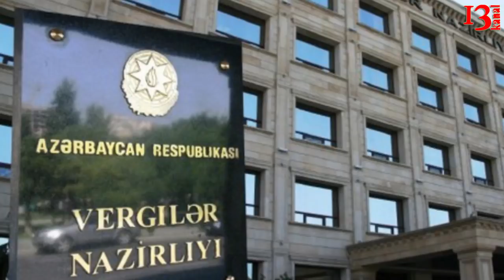"Borcu olanlar diqqət: "Əmlakınız satışa çıxarıla bilər","Ucuz avadanlıqları 25 milyona satan nazir"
1.Arif Əsgərovun baldızı ifadə verdi- "qara mühasibatq"lıq kitablarını kim gizlədib?
2.Vergilər Nazirliyi borca görə vətəndaşın əmlakını satışa çıxarıb
3.OLİQARXLAR BİR DAHA PUTİNİN AĞUŞUNA ATILIR! – “Qərbin oliqarxlara hücum etməsi Kremlə faydalıdır”
4.“Qaçqınkom” Aparatı rəhbərinin müavini işdən çıxarıldı

1.Arif Əsgərovun digər baldızı oğlunun da məhkəməsi davam edir. O da dələduzluqda ittiham edilir.
Musavat.com xəbər verir ki, Bakı Ağır Cinayətlər Məhkəməsində külli miqdarda dələduzluqda təqsirləndirilən Rahib Hüseynovun cinayət işi üzrə məhkəmə iclası davam etdirilib.
Hakim Mirzə Xankişiyevin sədrliyi ilə keçirilən prosesdə R.Hüseynovun vəkili bir neçə əlavə şahidlərinin olduğunu deyib.
Hakim isə bildirib ki, onların bu vəsatəti təmin edilib: "Şahidlər çoxdu. Vəsatətinizdə adı keçən bütün şahidlər məhkəməyə dəvət ediləcək".
Məhkəmədə şahid qismində təqsirləndirilən şəxsin anası Lətifə Hüseynova ifadə verib.
O bildirib ki, oğlunun borc kitabları barəsində sonradan xəbər tutub.
2.Vergilər Nazirliyi Əbdüləzimov Rüfət Əlövsət oğluna məxsus 7 ədəd xalçanı vergi borcuna görə hərraca çıxarıb.
“Report” xəbər verir ki, bu barədə məlumat rəsmi mətbuatda dərc edilib.
Hərraca çıxarılan xalçaların ümumi dəyəri 3000 min manat civarındadır. Əmlak Goranboy rayonu, Goranboy şəhəri, yaşayış massivi, 58-ci kvartal ünvanında yerləşir
3.Qərbin Moskva ilə münasibətləri daha da pisləşdiyinə görə Böyük Britaniyada oliqarxlarla problemləri həll etmək üçün tədbirlər görülməsinə çağırışlar səslənir. Keçmiş ikili agent Sergey Skripalın zəhərlənməsi hadisəsindən sonra Böyük Britaniya xarici işlər naziri Boris Conson vəd verərək deyib: “Biz, bu pulların hərəkətini izləyirik və bununla məşğul olacağıq”.
4.Qaçqınların və Məcburi Köçkünlərin İşləri üzrə Dövlət Komitəsində (“Qaçqınkom”) kadr dəyişiklikləri olub.
“Report” xəbər verir ki, Dövlət Komitəsi Aparatı rəhbərinin müavini Rafiq Şamıyev işdən çıxarılıb.
Bununla bağlı əmri Dövlət Komitəsinin sədri Rövşən Rzayev imzalayıb.